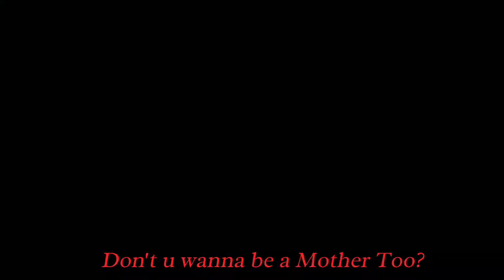~Monster High~ Horse riding tales. Creepy/Fun Video👻